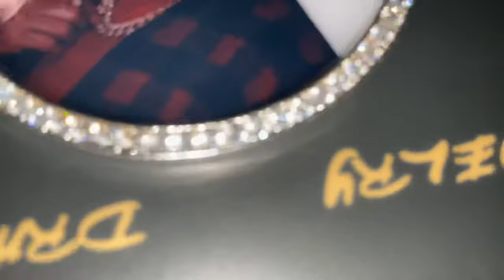Custom Large Round Photo Necklace